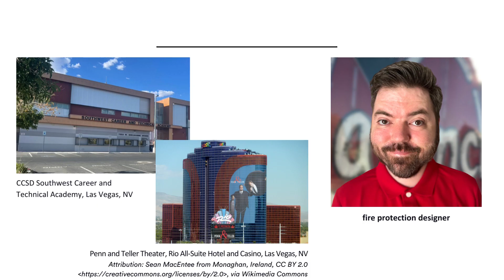National CAD Day 2023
As we celebrate NationalCADDay let's take a moment to appreciate TERP’s talented CAD Union who continuously push the boundaries of creativity and imagination. Their dedication and expertise to iterate, refine, and perfect designs with ease while fostering collaboration and unlocking the potential for groundbreaking solutions propel teamTERP into a future where the possibilities are infinite.